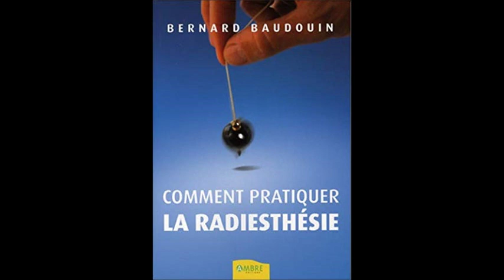La radiesthésie (avec Bernard Baudouin)